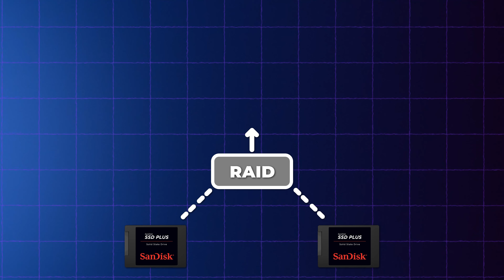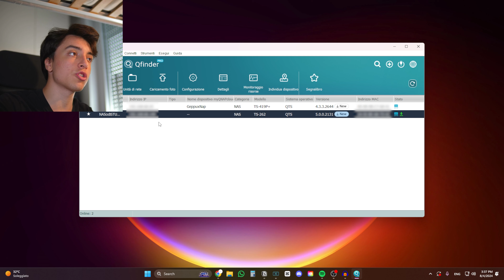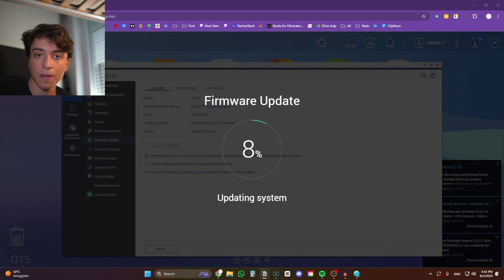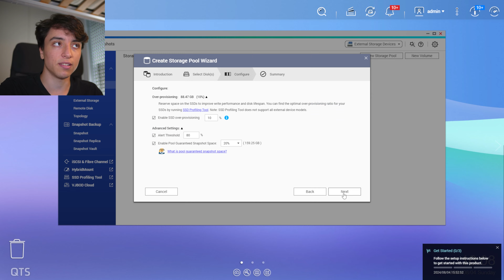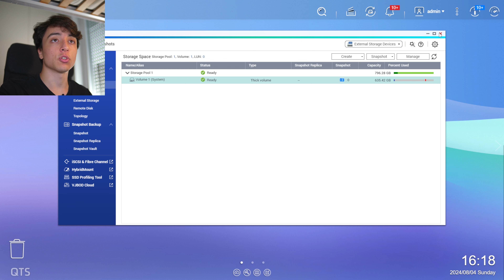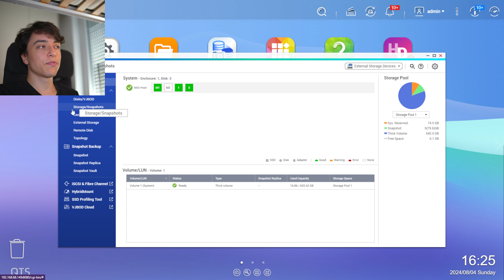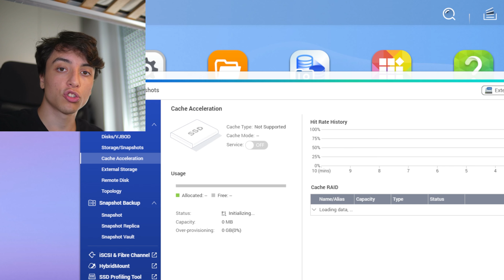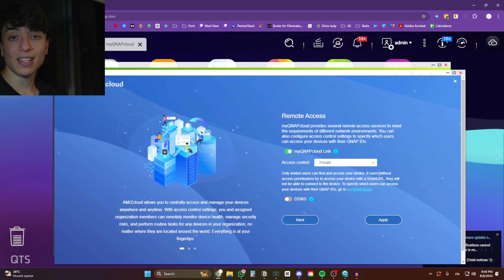ARCHIVIAZIONE per VIDEOMAKER | NAS Soluzione Definitiva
In questo video vediamo a cosa serve e come si utilizza un NAS.
Spero che possa essere utile a tutte le persone che mi seguono, i nas a mio parere sono la migliore soluzione di archiviazione, meglio anche dei servizi cloud.

2 Slot
4 Slot

CAPITOLI:
00:00 Intro
00:21 Cosa è un NAS?
01:53 Da cosa è composto un NAS?
03:53 Come funziona l'archiviazione al suo interno
04:21 Cosa troviamo come interfaccia nel Qnap TS-262
06:45 Setup Iniziale
08:45 Creare storage pool e volumi all'interno del NAS
11:51 Come caricare file sul NAS
13:21 Protocollo ISCSI
14:15 Utilizzare l'accelerazione Cache
15:40 Feedback Personale sul Qnap TS-262
16:53 Come lavora dal punto di vista del videomaking?
17:51 Impostare l'accesso remoto al NAS
18:40 Intelligenza Artificiale e riconoscimento di immagini
20:00 Outro